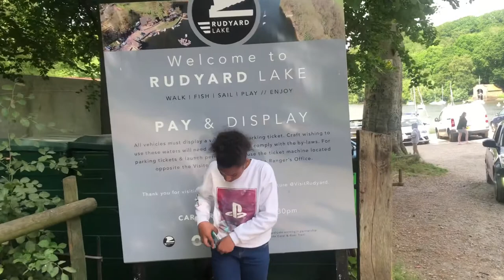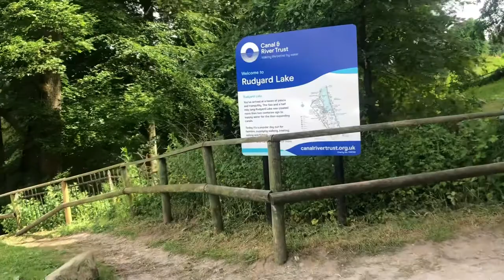Patricia Love Takes on the UK / Rudyard Lake / Stoke-on-Trent - Leeks